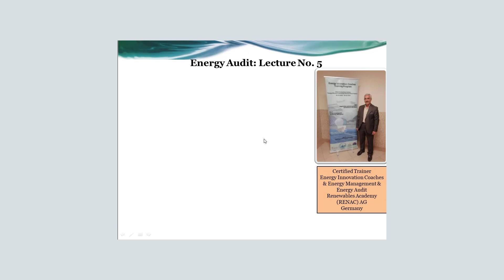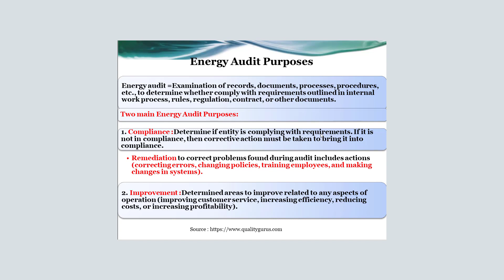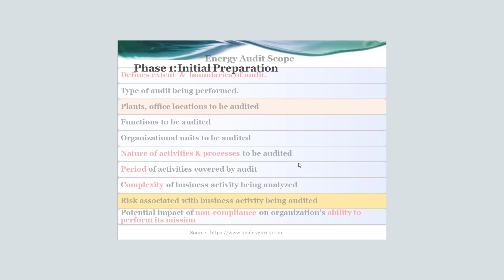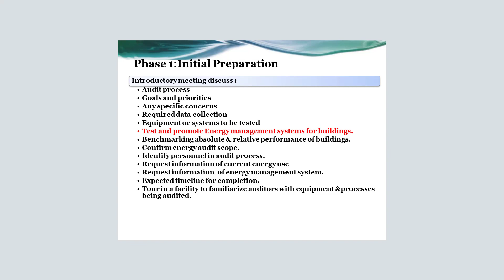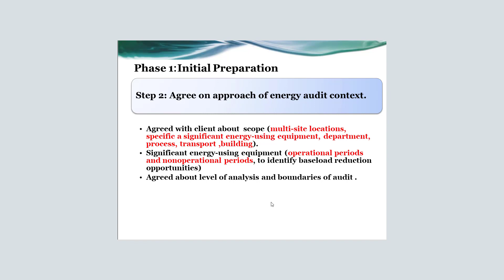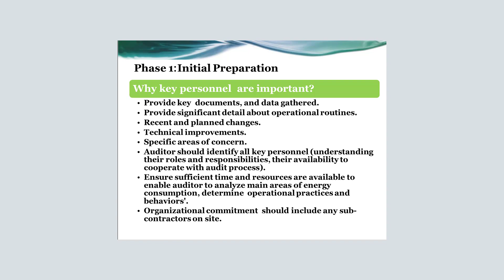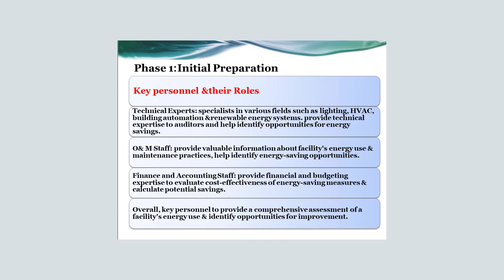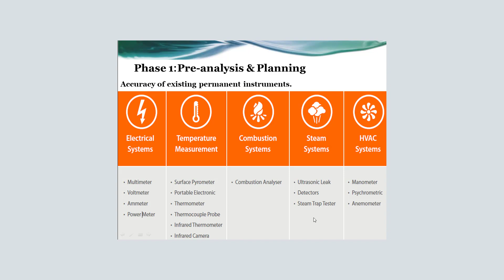Energy Audit: Lecture No. 5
Energy Audit Purposes
Energy Audit Scope
Phase 1: Initial Preparation
Step1: Introductory meeting (kickoff meeting) purposes:
Introductory meeting discuss:
Where an introductory meeting of auditing can be held?
Step 2: Agree on approach of energy audit context.
Request specific information and data
Step 3: Identify key personnel and schedule site visit
Why key personnel are important?
Key personnel &Roles
Step 4: Preliminary analysis